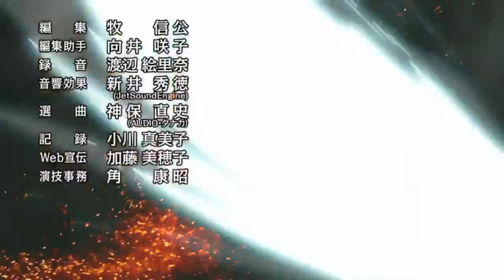SHANKS : L'IMPERATORE dell' EQUILIBRIO. Poteri e Origine. One Piece Teorie.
MonkeyD , Katakuri e OnePieceiMassimiEsperti presentano, un nuovo video teoria su (Akagami) Shanks il Rosso
SHANKS : L'IMPERATORE dell' EQUILIBRIO.